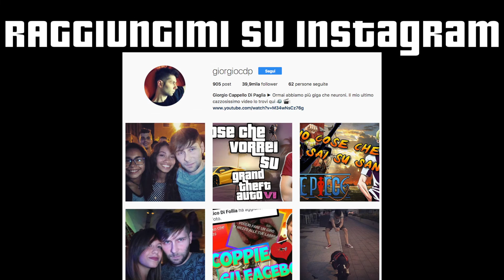18 Cose che NON SAI su Dyspo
Dyspo (ディスポ Disupo) è uno dei guerrieri più forti dell'Undicesimo Universo ed è stato scelto per combattere nel Torneo del Potere. È un membro dei Pride Troopers.